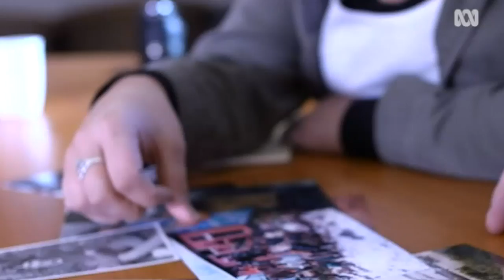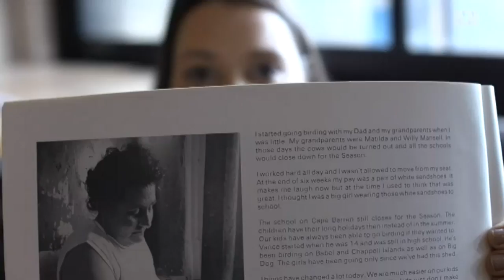We Can, We Do: The woman keeping Tasmania's Indigenous language alive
Rosetta Thomas grew up on Cape Barren Island, learning about her culture from her grandmother. Now she teaches the Tasmanian language Palawa Kani to a new generation.